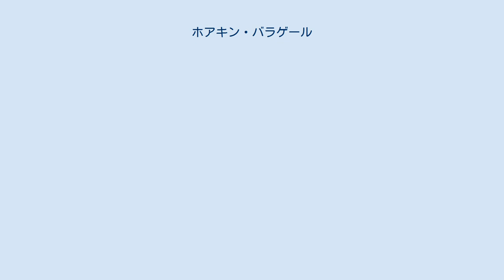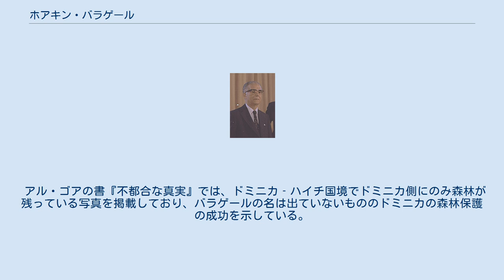ホアキン・バラゲール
ホアキン・アントニオ・バラゲール・リカルド（Joaquín Antonio Balaguer Ricardo, 1906年9月1日 – 2002年7月14日）は、ドミニカ共和国の政治家、大統領。
在任1960年～62年、1966年～1978年、1986年～1996年。
強権政治を行いアメリカからの援助で工業化を進め、「ドミニカの奇蹟」と呼ばれる経済成長を実現したが、国内の貧富の差を広げ汚職を蔓延させた。
 サンティアゴ県 (Santiago Province) に生まれた。
父親はカタルーニャ人を先祖に持つプエルトリコ人であった。
サントドミンゴで教育をうけパリ大学を卒業。
当時ドミニカの独裁者だったラファエル・トルヒーヨに忠実で1940～1950年代に外交官、内閣のポストを歴任し、1960年、副大統領から大統領に昇格した。
1961年にトルヒーヨは暗殺され、同年9月にバラゲールは野党との連立政権を約束し、同年11月には制裁を敷いていた米国・ベネズエラ・コロンビアなどの米州機構諸国が軍事介入を示唆したためにトルヒーヨ一族を国外に追放した。
翌年のクーデターでバラゲールは失脚する。
 その後ドミニカ内戦（ドミニカ侵攻）が終わった1966年におこなわれた大統領選でキリスト教社会改革党から出馬。
対立候補のドミニカ革命党のフアン・ボッシュ・ガビノを破り勝利した。
バラゲール政権のもとではいちおうの安定が回復され、砂糖価格の上昇や外国からの投資、観光が好調で経済はうわむき「ドミニカの奇蹟」と呼ばれた。
1970年、1974年選挙でも再選。
ボッシュ派のドミニカ革命党は選挙をボイコットした。
 しかし、1970年代後半から砂糖の需要低迷でドミニカ経済は不安定になり1978年の大統領選でアントニオ・グスマンに敗れた。
だが、その後も経済は悪化したため1986年の選挙で高齢で白内障にかかり視力がほとんどないにもかかわらずバラゲールが再選された。
1990年、1994年も連続当選したが国内問題を充分に解決できなかった。
1996年、任期を半分残して90歳で引退した。
 ジャレド・ダイアモンドの書『文明崩壊』(Collaps) は、バラゲールの環境保護者としての功績について言及している。
 バラゲールの環境政策は多方面に及んだが、特に森林保護政策は過激で、商業伐採を禁止し、国の製材所も閉鎖した。
取締りには軍隊を動員し、私欲を肥やそうとする富豪も、貧しい不法居住者も、等しく取り締まった。
 バラゲールが下野するたびに環境政策は後退したが、政権末期の1996年、数々の大統領令を、改正には議会の承認を必要とするようにしたため、引退後も環境政策の多くは踏襲されている。
 アル・ゴアの書『不都合な真実』では、ドミニカ‐ハイチ国境でドミニカ側にのみ森林が残っている写真を掲載しており、バラゲールの名は出ていないもののドミニカの森林保護の成功を示している。